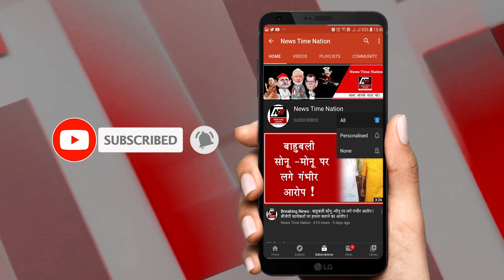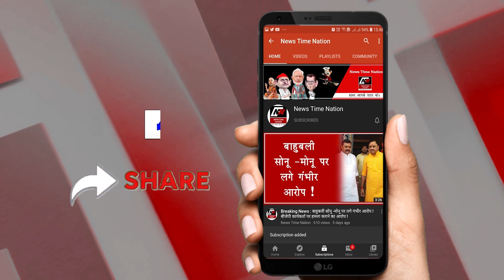Health : सुल्तानपुर में क्यो चढ़ाते है लोग भगवान शिव को ये फल ! | News Time Nation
भगवान शिव को चढ़ाया जाने वाला कांटेदार फल धतूरा आम तौर पर ज़हरीला और जंगली फल माना जाता है... और यही कारण है कि पूजन के अलावा इसका प्रयोग किसी भी काम में नहीं किया जाता..  लेकिन आज धतूरे के जिन फायदों के बारे में हम आपको बताएंगे उसके बारे में जानने के बाद यह फल आपकी भी पसंद बन जाएगा